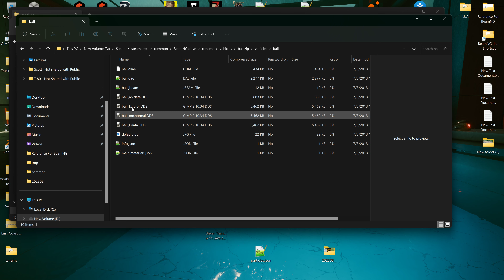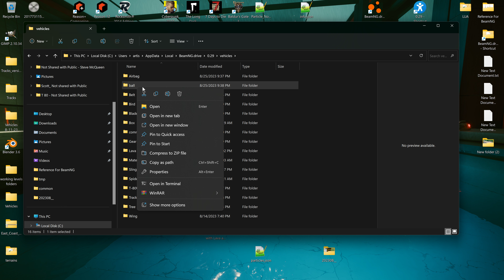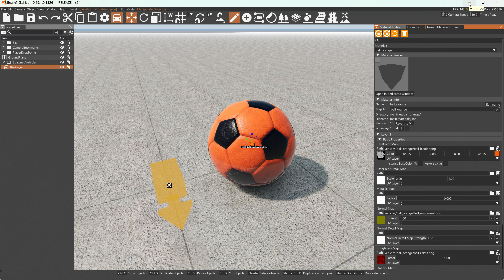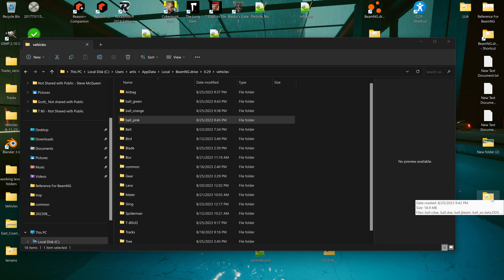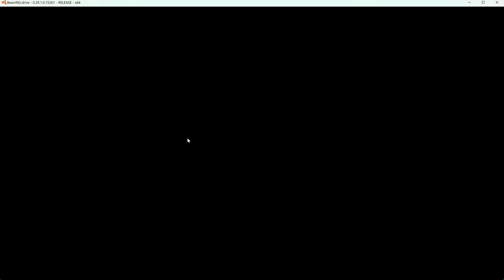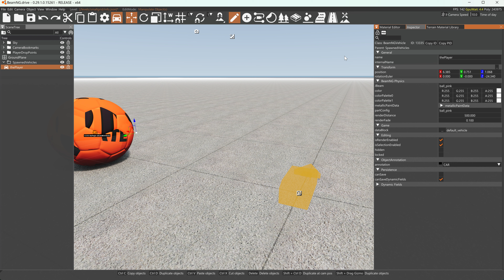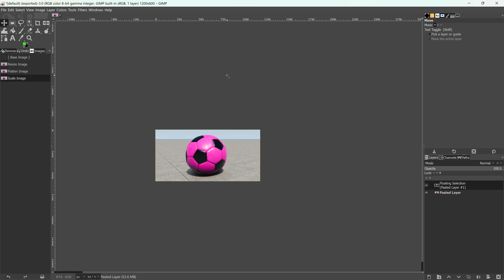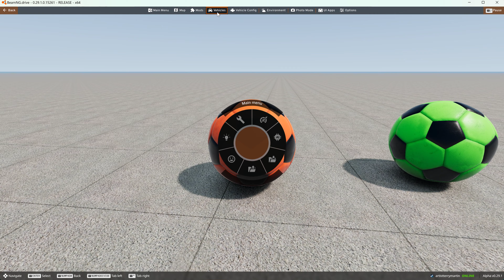Changing the Ball Colors - Spawn multiple Colors - Question from FB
Balls made in this video